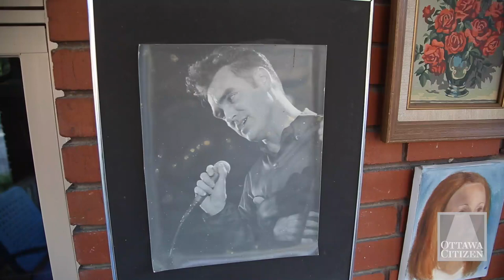Ottawa couple opens art gallery on their front porch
Tom Lawson and his wife Sheila Casey have accumulated so much artwork inside their home that they have now ceated an outdoor gallery--on their porch. Video by Darren Brown/The Ottawa Citizen